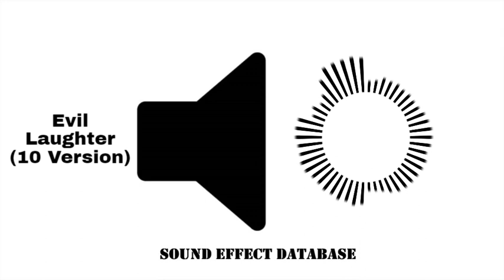Evil Laughter Sound Effect - 10 Version